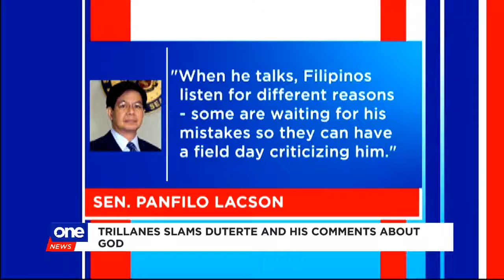Duterte not sorry for comments about God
President Duterte's rants about God is still fishing reactions from the public days after he said the controversial comments.  And if anyone is expecting an apology,  prepare to be disappointed.